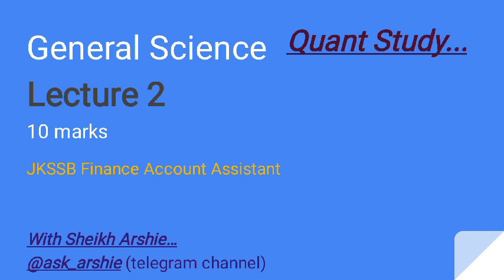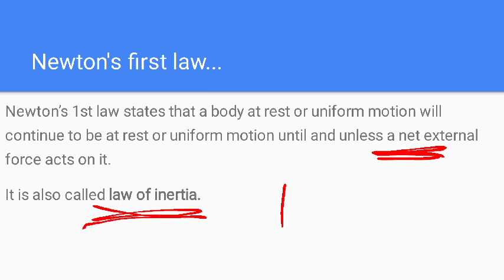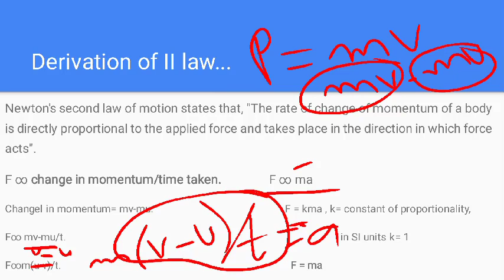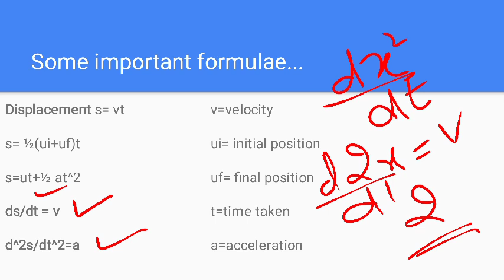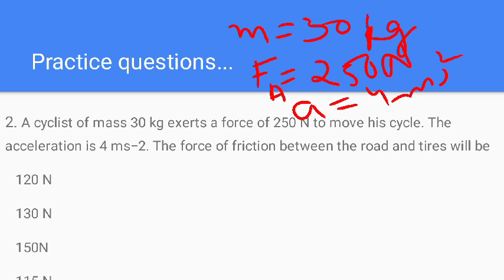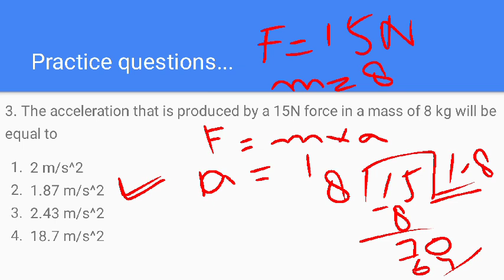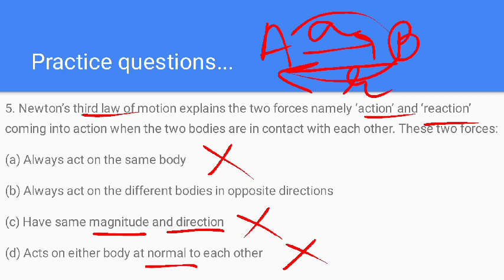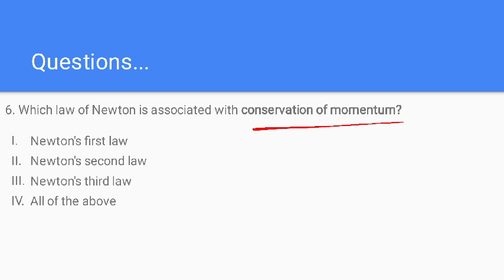JKSSB FINANCE ACCOUNTS ASSISTANT | GENERAL SCIENCE | LECT - 2 | ARSHIE MA'AM